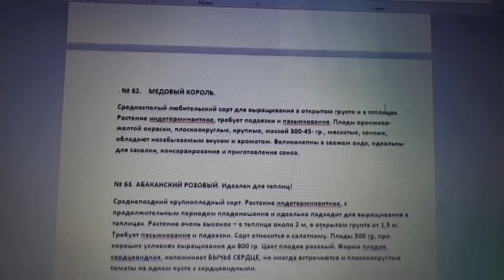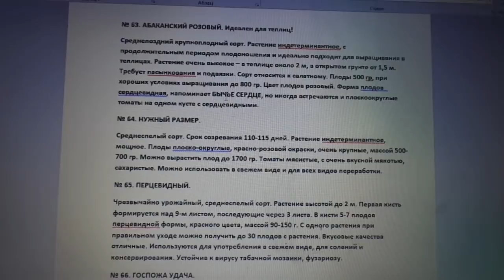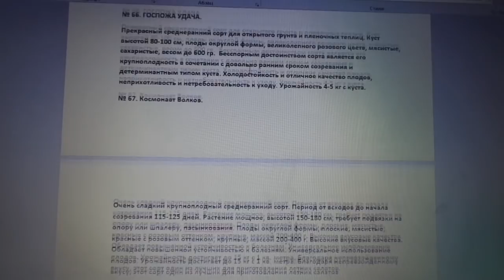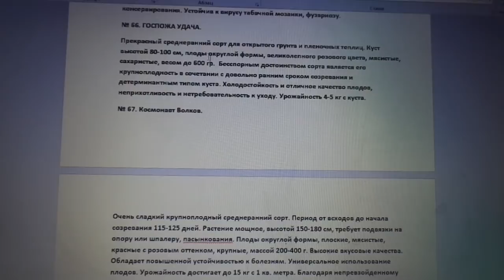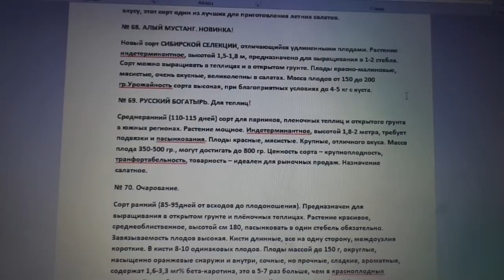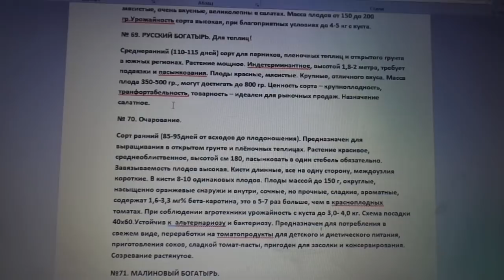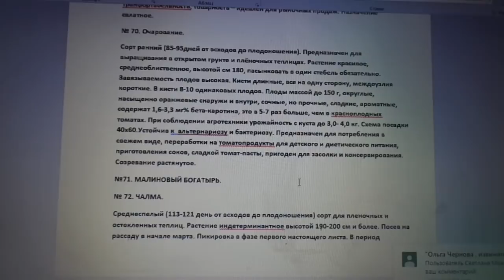КАТАЛОГ МОИХ ТОМАТОВ С ПОДРОБНЫМ ОПИСАНИЕМ №61 - 70. Ольга Чернова.